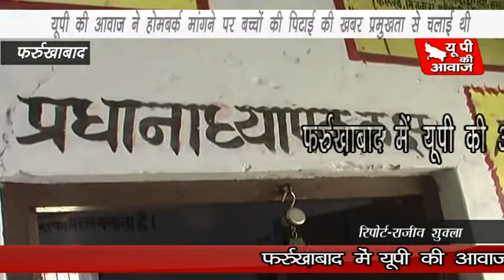यूपी की आवाज की खबर का हुआ असर शिक्षा मित्रों शिक्षण कार्य छिना, कार्य के प्रति नही थी लगन